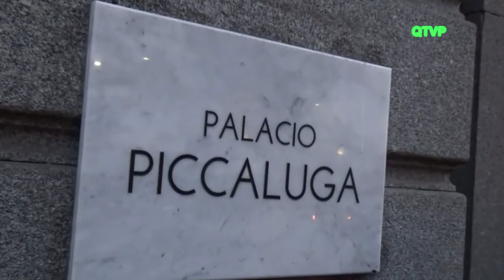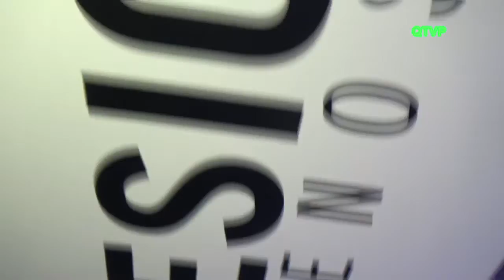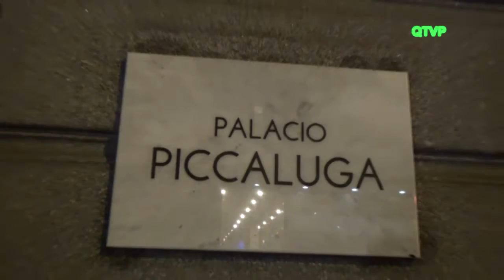Kostüme Show 32ss17 "Contrast" "Palacio Piccaluga" Designers BA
En el marco del ciclo de moda Designers Buenos Aires, con la producción general de Guillermo Azar, se llevo adelante la original presentación de Kostüme Show 32ss17.